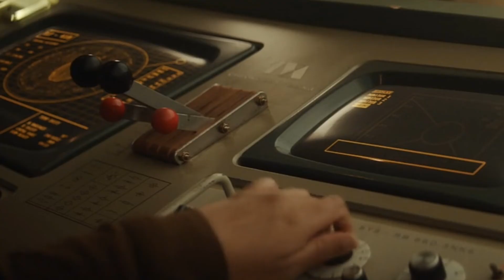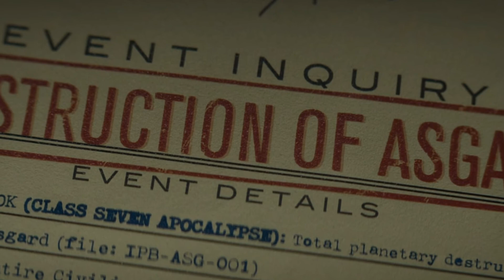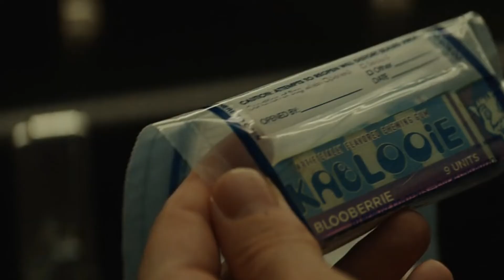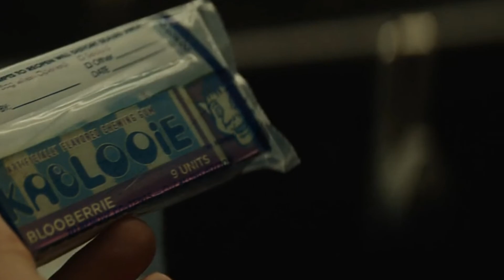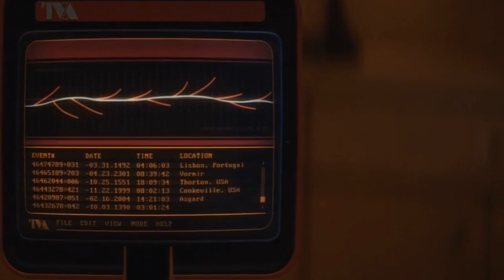Loki Episode -2|Explained In Malayalam|IncredibleAttacker|Loki TV Series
In this video I am explaining About Loki TV Series 2nd Episode In Malayalam.

The clips and some sound track used in the video are belonging to their respected companies and owners, [especially MARVEL film clips.]All the clips used belong to Marvel and Disney. Nothing is made by me in the video rather than editing.